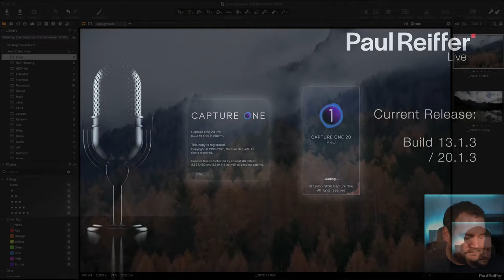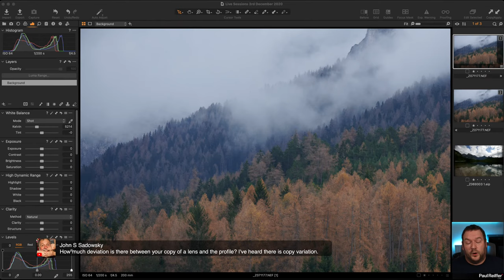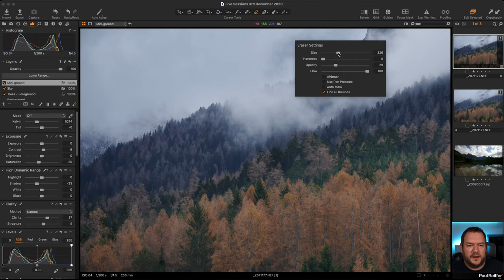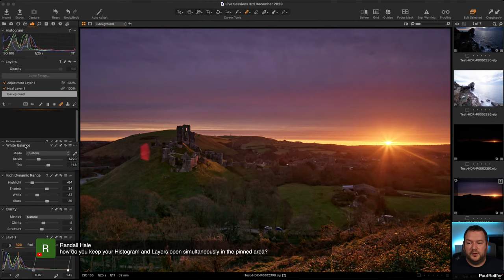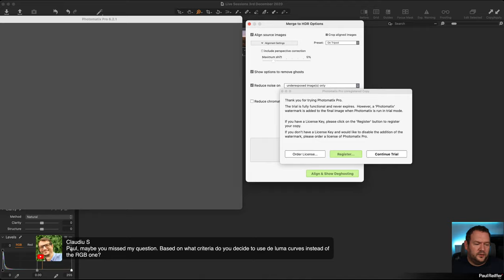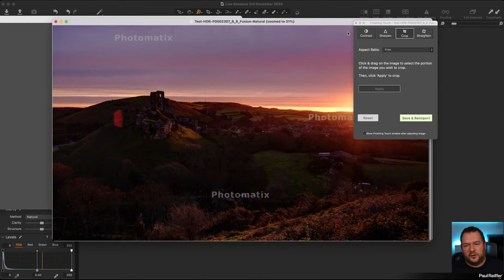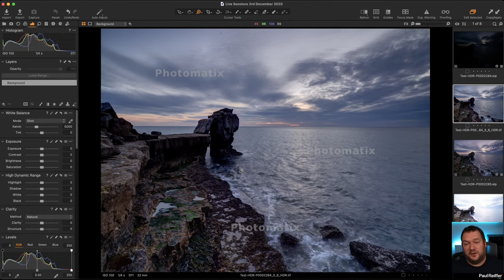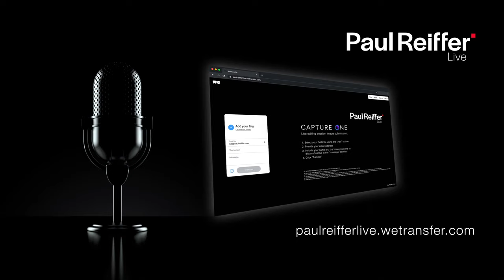Live Editing Sessions - Capture One - 3rd December 2020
Join us for live editing in Capture One - with your own images.

To sign up for one of tomorrow's Phase One XT live webinars with me,

In today's session we'll also be exploring the use of an external plugin (Photomatix Pro) to "round-trip" an HDR blend of bracketed exposures. With a wealth of views on whether this is a necessary/good/bad/wanted/distracting/everything else technique for photo editing, we'll share how how it can work and be achieved in conjunction with raw images that are processed in Capture One.

We recommend requesting the HD option from YouTube for full 1440p screen captures.

Replay will be available in our Facebook Group and YouTube channel following the live stream.

To submit your image for a future session, head for more info.

Recorded using Capture One Pro v20.1.3 / 13.1.3 on an Apple Mac Pro 16-core Xeon running Big Sur with 192GB memory, 2x Radeon Pro Vega II Graphics cards and 4TB SSD.